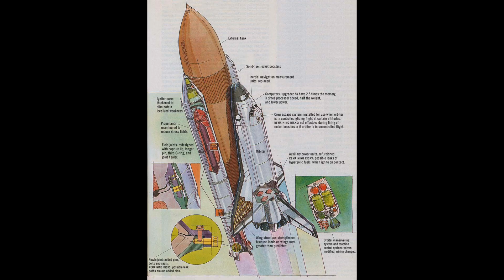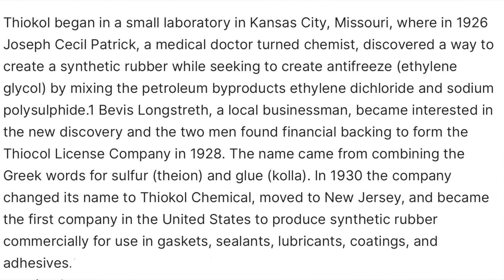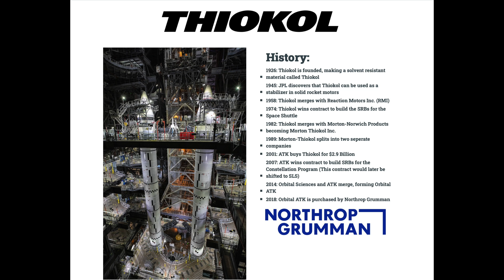Thiokol and the aftermath of the Challenger Space Shuttle disaster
Thiokol's own engineers warned that it would be foolish to launch the Challenger Space Shuttle on such a cold January day in 1986. The rest is history. What happened to Thiokol after that?